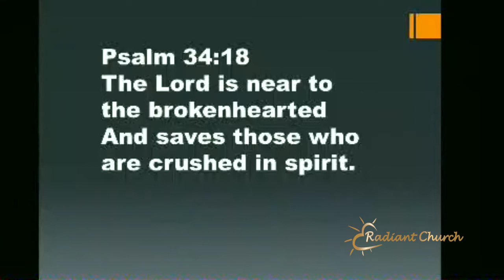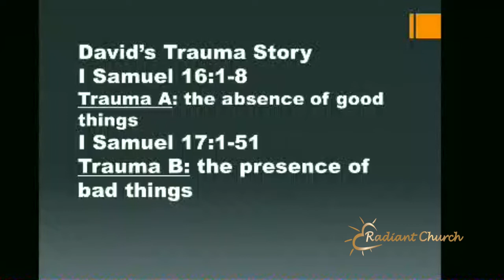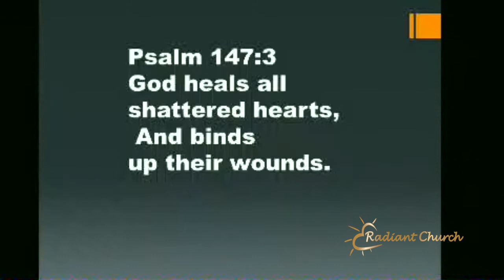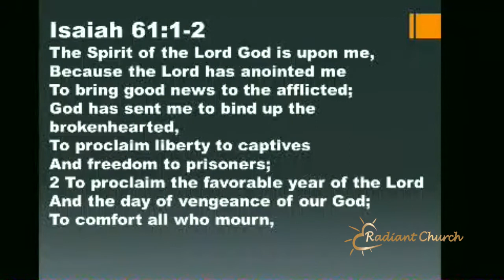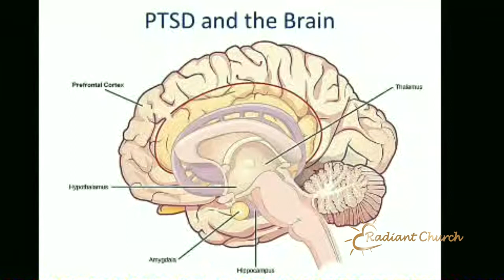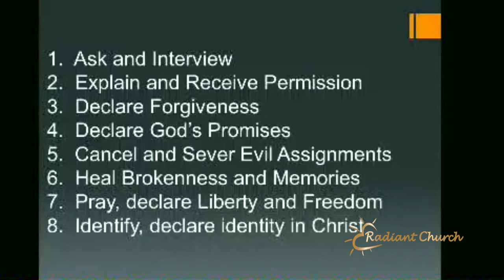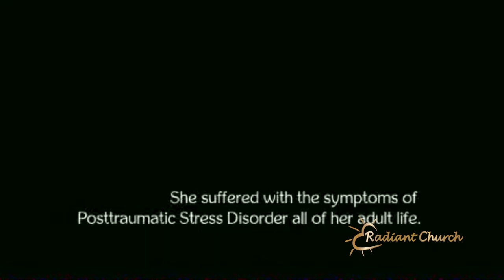Dr. Mike Hutchings - Trauma Healing Seminar Part 2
10/31/21 - Evening session
Dr. Mike Hutchings at Radiant Church in Lincoln, NE